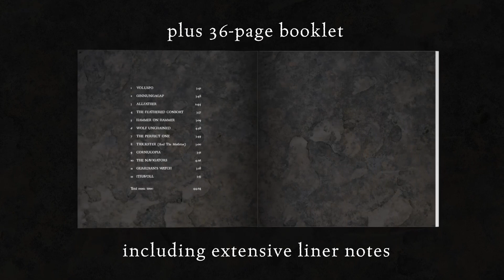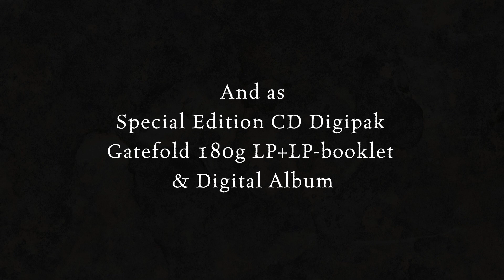Jethro Tull – RökFlöte Deluxe Editions (Trailer)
‘RökFlöte’ will be available on several different formats, including two limited deluxe formats that include bonus demo material, extensive liner notes & a blu-ray featuring Dolby Atmos, 5.1 surround sound, alternative stereo mixes by Bruce Soord (The Pineapple Thief), as well as a bonus track and in-depth interview with Ian Anderson. The album was also be available digitally in the spatial audio formats Dolby Atmos & Sony 360 RA.

Ltd Deluxe Dark Red 2LP+2CD+Blu-ray Artbook incl. 2 x art-prints
Ltd Deluxe 2CD+Blu-ray Artbook
Special Edition CD Digipak
Gatefold 180g LP+LP-booklet
Digital Album